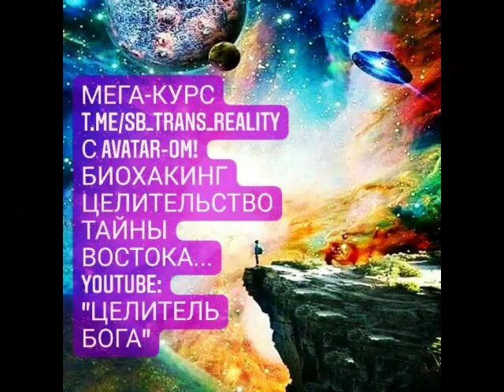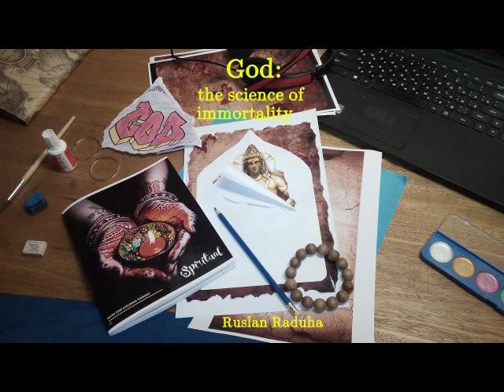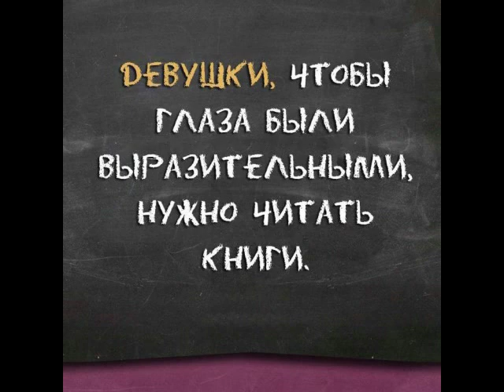❤️🙏 КВАНТОВАЯ МОЛИТВА: СПАСЕНИЕ В ИСТИНЕ!💥ТАЙНЫ ДУХА С AVATAR-OM🔥 धर्म वेद 🙏♥️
🔥🚀 КУРС БИОХАКИНГ-ТРАНСФОРМАЦИИ, ОСНОВ РАБОТЫ С БИОЭНЕРГЕТИКОЙ С , ЧЕМПИОНОМ, УЧЕНИКОМ АКАДЕМИКОВ И ЧЕМПИОНОВ МИРА! ОПЛАЧИВАЙ КОГДА ПРОЙДЕШЬ ВСЕ УРОКИ - И GO  в vip-ЧАТ АКАДЕМИИ!

ЭТИ ТАЙНЫ - СПОСОБНЫ ИЗМЕНИТЬ ЖИЗНЬ, ТЕЛО, ЗДОРОВЬЕ, ЭНЕРГЕТИКУ И ДАЖЕ РАСКРЫТЬ СВЕРХСПОСОБНОСТИ!

КНИГИ НА AMAZON /eng/
Ruslan Raduha
IN SEARCH FOR MAGES: KEEPERS OF THE RAINBOW BRIDGE
God: the science of immortality

❤️ Поддержать Академию и Канал "ЦЕЛИТЕЛЬ БОГА":
ZEN - карта
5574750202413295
TRUSTEE PLUS /eur/
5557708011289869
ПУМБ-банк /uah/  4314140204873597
Тelegram - кошелёк: @NeoAvatar1
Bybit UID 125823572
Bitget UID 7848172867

НОВЫЙ КУРС АКАДЕМИИ В ЧАТЕ
🔥 🕉SANSKRIPT🕉🔥
 🔥 ХОЧЕШЬ ПРОКАЧИВАТЬСЯ В ТЕМАХ ДЕНЕГ, КРИПТЫ И ГАРМОНИИ ЖИЗНИ?

МАЙНИ КРИПТУ В ИГРАХ И НА АВТОПИЛОТЕ - ТОП  ПРИЛОЖЕНИЙ-ЭЙРДРОПОВ (новые -вверху списка):
ВСЕМИРНАЯ АКАДЕМИЯ МИРА И СОВЕРШЕНСТВА РУСЛАНА РАДУГИ «AVATAR»
О Мастере:
*целитель, психолог, автор 8-ми книг, *эксперт по биохакингу, духовности, йоге,
*чемпион кунгфу, КМС,
*30-летний опыт преподавания

Приглашаем Вас!
*Решение проблем жизни, бизнеса, мотивации
*Личные тренировки с чемпионом, ЛФК, ТКМ, ЗОЖ, ТАЙЧИ, КУНГФУ диета, питание, набор мышц, коррекция веса, самозащита, омоложение...

Подробнее о Мастере:
* Обучался у знаменитых Академиков и vip-целителей президентов и миллиардеров
* Чемпион,  семь спортивных разрядов;
* Писатель, призёр конкурсов авторской песни;
* Высшее образование - в области химии, биологии, валеологии;
* Мистик, Наставник, Шифу Кунгфу, исследователь Тайн Духовности;  путешествовал по востоку в поисках Мудрости и Мастеров
* Автор системы здоровья, трансформации и биохакинга

🙏❤️TRANS-ФОРМИРУЙСЯ с Avatar-OM:
КУРС-ЛЕГЕНДА МЕНЯЕТ ЖИЗНИ!
 ОСНОВНОЙ КУРС 1 СТУПЕНИ *SB_TRANS_REALITY*
УСКОРЕННАЯ ТРАНСФОРМАЦИЯ,ТАЙНЫ ВОСТОКА, ОМОЛОЖЕНИЕ, БИОХАКИНГ; ТАЙНЫ ЗАКРЫТОЙ НАУКИ!

⛩❤️🙏 КУРС ПО ДУХОВНОСТИ, ЦИ-БИОЭНЕРГЕТИКЕ *SB_ENERGY*
⛩❤️🙏 КУРС ДЛЯ ИЗБРАННЫХ:
*A_GENIUS* - ТВОРЧЕСТВО И ГЕНИАЛЬНОСТЬ!
Персональный и VIP-формат. Этот Курс с Мастером, который обучался, среди прочего, на "Мастерской Успеха" Клуба Миллионеров Академика Норбекова!

2.Чат-Коучинг персонально онлайн - 333$, интенсив - один месяц +сопровождение, книги в ПОДАРОК!
4.VIP-Онлайн/оффлайн-Коучинг с Мастером, 777$/месяц
5.Чат-Коучинг в группе до 10 человек - 111 $ /месяц.
   Приглашаем на консультацию с Наставником лично всего за 111$ / 1-2 часа проработки.

💥💥💥КРИПТОКАРТА ДЛЯ ПЛАТЕЖЕЙ КРИПТОВАЛЮТОЙ ПО ВСЕМУ МИРУ БЕЗ ГРАНИЦ!!!🚀 GooglePay, ApplePay, NFC
 А ТАКЖЕ - ДЛЯ ИНВЕСТИЦИЙ, ХРАНЕНИЯ И ОБМЕНА КРИПТЫ- ВСЁ В ОДНОМ ПРИЛОЖЕНИИ!

🚀🔥ЧАТ АКАДЕМИИ"AVATAR"
"КАК СТАТЬ МИЛЛИАРДЕРОМ С НУЛЯ"